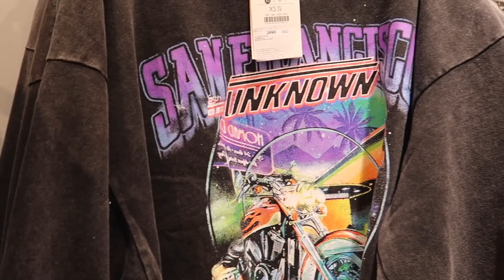KO SE SLIKA SA MNOM KUPUJEM MU SVE STO POZELI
INFO:
18 years old